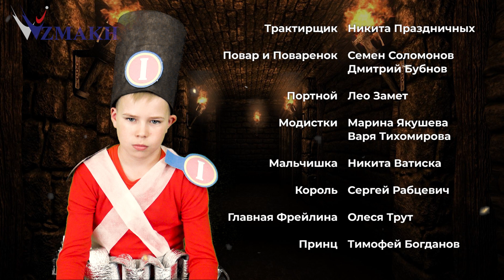Сказка «Огниво». Спектакль Английского театра. 2 класс. Частная школа «Взмах»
Все спектакли Английского театра – предмет особой гордости школы «Взмах». Каждая постановка – это и тщательно продуманные актерские образы, и множество режиссерских находок, и красочный антураж. Кажется, невозможно силами детей и взрослых одной школы каждый раз творить ТАКОЕ! Оказывается, возможно.
К тому же, некоторые спектакли не только показывают на большой сцене, но и экранизируют!
Пока юные актеры готовятся к очередному театральному сезону, предлагаем вам посмотреть видео-версию спектакля «Огниво», который впервые был показан в прошлом году. Зрителям же рекомендуем обратить внимание, как интересно представлены образы Солдата, Ведьмы, Собаки: их играют сразу несколько юных актеров.
Еще раз с радостью заявляем: наш Английский театр – наша гордость!